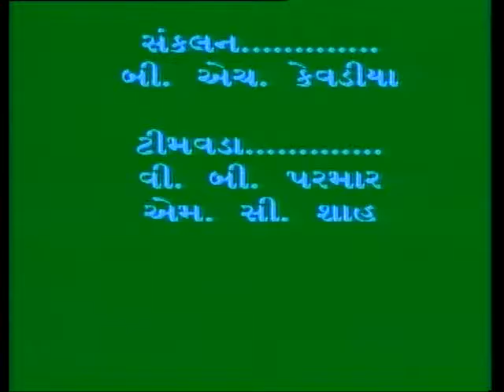Understanding of Internet 02/ઇન્ટરનેટની સમજ 02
ઇન્ટરનેટ સમજ ભાગ-2 મા ઇન્ટરનેટ સાધનો પર એક કાર્યક્રમ છે, જે વેબસાઇટ, શોધ એન્જિન, વિડીયો કોન્ફરન્સિંગ, વર્ચ્યુઅલ રિયાલિટી વગેરે જેવા વિવિધ ઇન્ટરનેટ સાધનો ના ખ્યાલને આવરી લે છે.